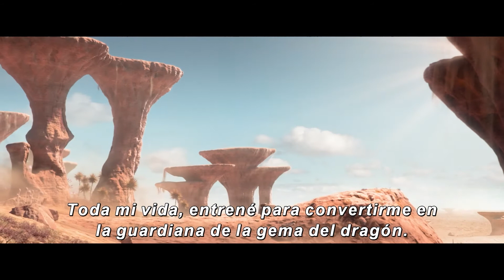RAYA Y EL ÚLTIMO DRAGÓN - TLRAILER SUB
Género:                                                Animación/Aventura
Elenco:                                                 Kelly Marie Tran, Awkwafina
Directores:                                            Don Hall, Carlos López Estrada
Co-directores:                                       Paul Briggs, John Ripa
Productores:                                         Osnat Shurer, Peter Del Vecho
Guion:                                                   Qui Nguyen, Adele Lim (créditos no finales)
Estreno 2021 en cines.

Tiempo atrás, en el fantástico reino de Kumandra, los humanos y los dragones vivían juntos en armonía, pero cuando unos siniestros monstruos conocidos como los Drunn amenazaron al mundo, los dragones tuvieron que sacrificarse para salvar a la humanidad. 500 años después, esos mismos monstruos han regresado y la humanidad depende de una independiente guerrera, llamada Raya, para encontrar al último dragón y detener para siempre a los Druun. A lo largo de su viaje, Raya aprenderá que se necesita algo más que magia de dragón para salvar al mundo: también se necesita confianza.

RAYA Y EL ÚLTIMO DRAGÓN está dirigida por Don Hall y Carlos López Estrada, con la co-dirección de Paul Briggs y John Ripa y producida por Osnat Shurer y Peter Del Vecho. Con las voces originales en inglés de Kelly Marie Tran como Raya, y Awkwafina como Sisu, RAYA Y EL ÚLTIMO DRAGÓN llegará a los cines de Latinoamérica a partir de marzo de 2021.